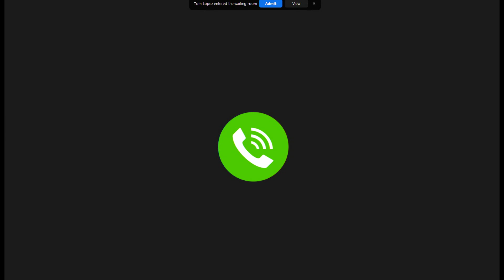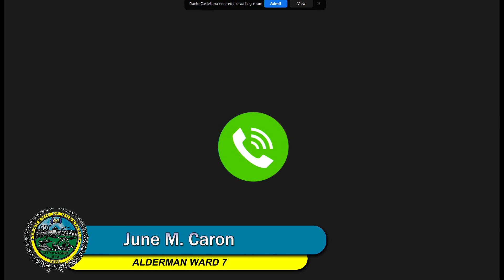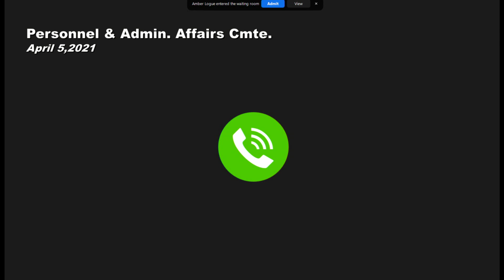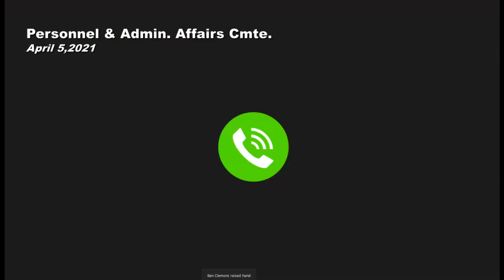GOV Personnel Admin Affairs 4 5 2021